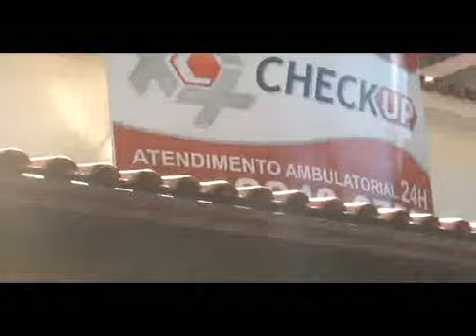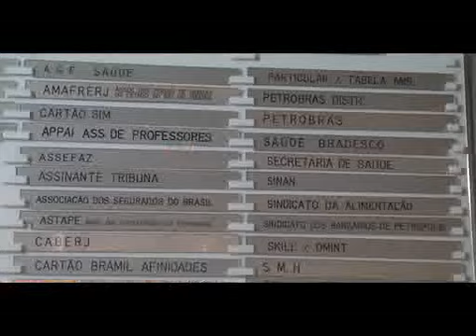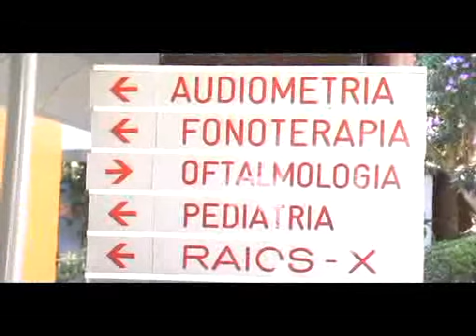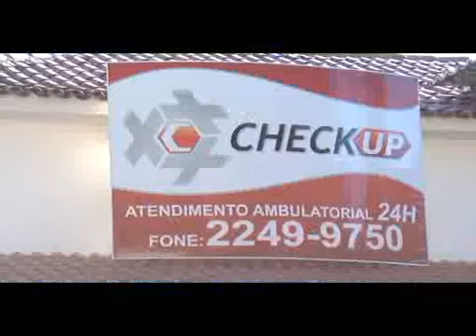Ambulatorial 24h em Petrópolis